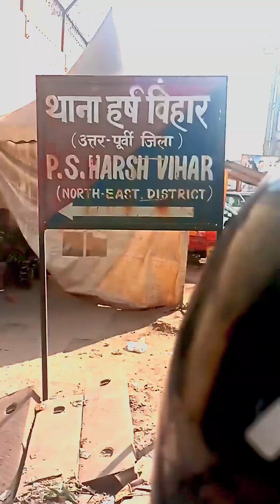go to sundar nagri markeet